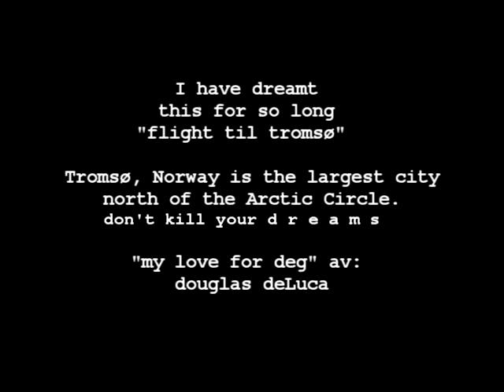my love for deg.mp4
the memory of a trip to the top of the world.